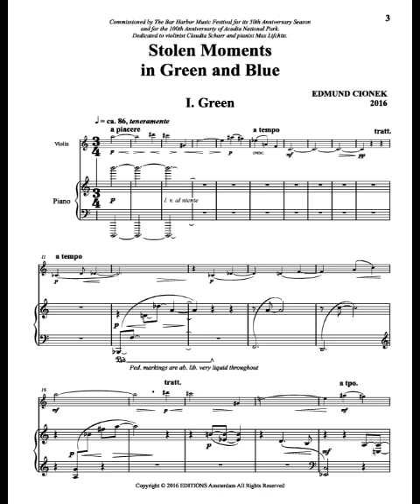Stolen Moments in Green and Blue Mvt I "Green"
Stolen Monents in  Green and Blue was commissioned by the Bar Harbor Music Festival for its 50th anniversary and for the 100th anniversary of Acadia National Park.  It is written in 2 movements. Movement I, Green, represents the beatiful woodlands of Acadia National Park. Movement II, Blue, represents the rugged  ocean coastline of the Bar Harbor area.
The performers are Gabriela Diaz, violin, and Yoko Hagino. piano. This studio  recording is on Navona Records, Pinnacle. Vol. 2.